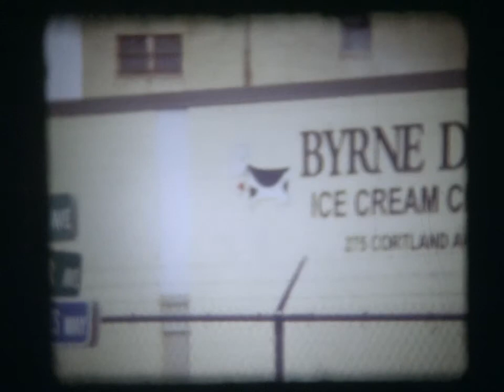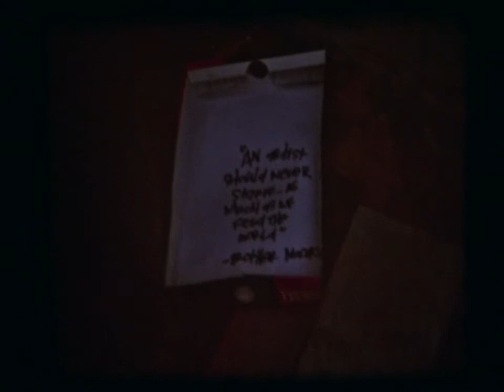Person of Creative Nature by Brother Maars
People, places & things that inspire me

This film was a part of the 6th Annual One take Super 8 Event in Syracuse, NY in 2012.
Filmmaker: